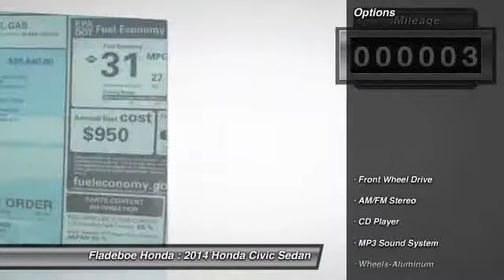2014 Honda Civic Sedan Irvine Orange County CV4830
2014 Honda Civic Sedan CNG

Fladeboe Honda
16 Auto Center Dr

Pick up this ALABASTER SILVE 2014 Honda Civic Sedan, available today at Fladeboe Honda. Featuring Automatic transmission, it has 3 miles. This could be the one you've been searching for.